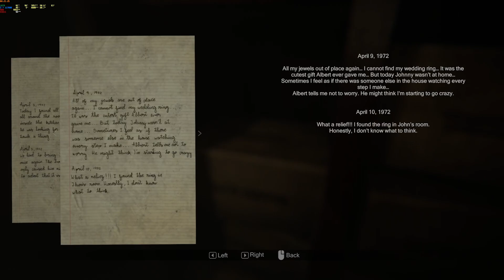Madison #4 FILMUL SI CASETA